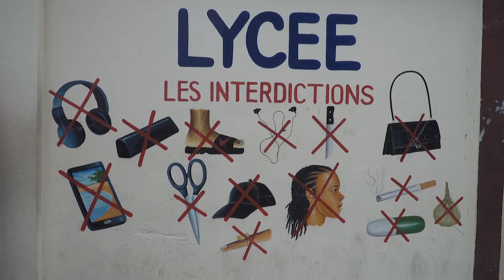MESURES ET INSTRUCTIONS SECURITAIRES AU LYCEE TECHNIQUE POATY BERNARD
LES MESURES SECURITAIRES A L'ENDROIT DES APPRENANTS DU LYCEE TECHNIQUE POATY BERNARD APPLIQUEE AVEC RIGEUR DANS CET ETABLISSEMENT A POINTE-NOIRE